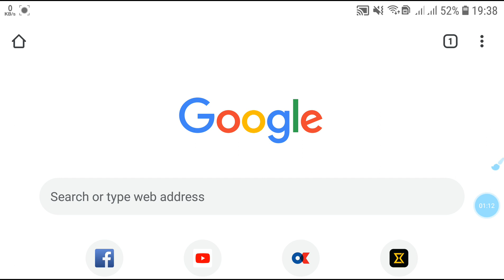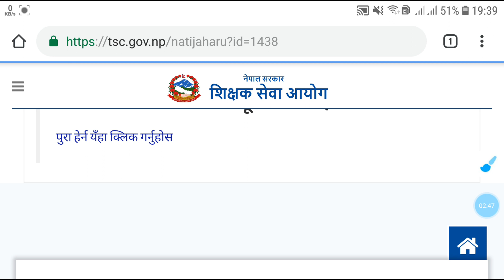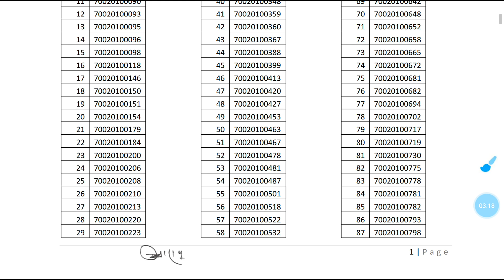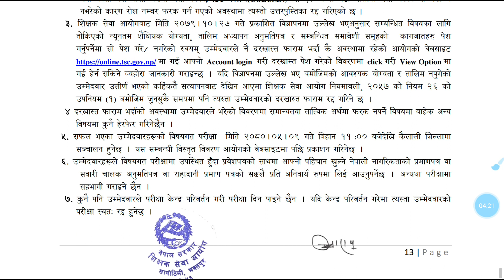Nimabi 1st Paper Results 2080 Is Out | How to download Lower Secondary Tsc First Paper Results Pdf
Nimabi First Paper Results 2080 Is Out | How to download Lower Secondary Tsc 1st Paper Results Pdf | नि.मा.वि प्रथम पत्रको नतिजा आयो
Hello friends,
You are Welcome in our Youtube channel
TSC Teacher Service Ni Ma Bi Lower secondary level teacher exam results.TSC published the result of the Lower Secondary level teacher service exam. TSC Nimabi Teacher Result with roll number. Lower Secondary level teacher exam results by TSC. All the results of the TSC Teacher Service Commission are givenvideo. TSC Shikshak Sewa Aayog first paper Result Nimabi.

Ni Ma Bi Lower Secondary level TSC Teacher Service exam result by Teacher Service Commission. Shikshak Sewa Aayog result. All the result roll number lists details are given video. TSC Teacher Service Exam Result Lower Secondary level all pradesh.

1) निम्न माध्यमिक तह, तृतीय श्रेणी, शिक्षक पदको खुला प्रतियोगितात्मक परीक्षा (सामान्य) कोशी प्रदेशको नतिजा प्रकाशन सम्बन्धि सूचना २०७९

2) निम्न माध्यमिक तह, तृतीय श्रेणी, शिक्षक पदको खुला प्रतियोगितात्मक परीक्षा (सामान्य) मधेश प्रदेशको नतिजा प्रकाशन सम्बन्धि सूचना २०७९

3) निम्न माध्यमिक तह, तृतीय श्रेणी, शिक्षक पदको खुला प्रतियोगितात्मक परीक्षा (सामान्य) बागमती प्रदेशको नतिजा प्रकाशन सम्बन्धि सूचना २०७९

4) निम्न माध्यमिक तह, तृतीय श्रेणी, शिक्षक पदको खुला प्रतियोगितात्मक परीक्षा (सामान्य) गण्डकी प्रदेशको नतिजा प्रकाशन सम्बन्धि सूचना २०७९

5) निम्न माध्यमिक तह, तृतीय श्रेणी, शिक्षक पदको खुला प्रतियोगितात्मक परीक्षा (सामान्य) लुम्बिनी प्रदेशको नतिजा प्रकाशन सम्बन्धि सूचना २०७९

6) निम्न माध्यमिक तह, तृतीय श्रेणी, शिक्षक पदको खुला प्रतियोगितात्मक परीक्षा (सामान्य) कर्णाली प्रदेशको नतिजा प्रकाशन सम्बन्धि सूचना २०७९

7) निम्न माध्यमिक तह, तृतीय श्रेणी, शिक्षक पदको खुला प्रतियोगितात्मक परीक्षा (सामान्य) सुदूरपश्चिम प्रदेशको नतिजा प्रकाशन सम्बन्धि सूचना २०७९